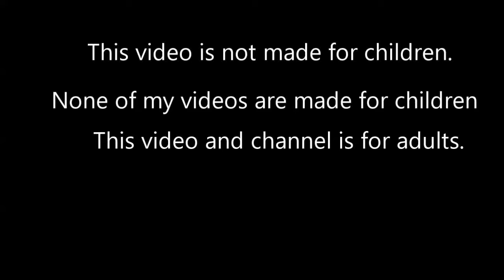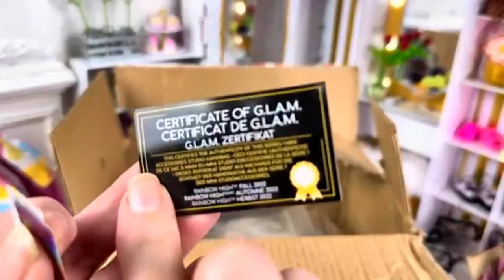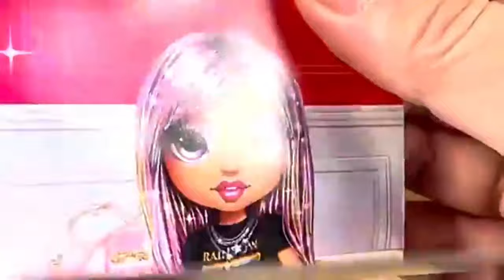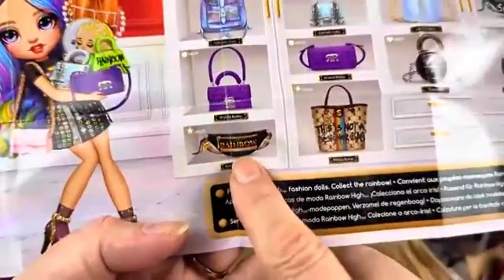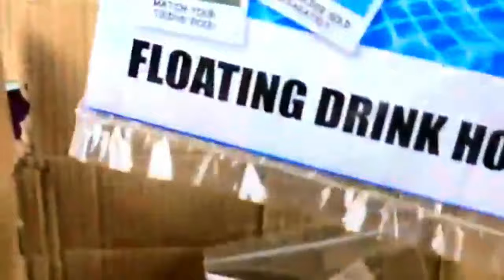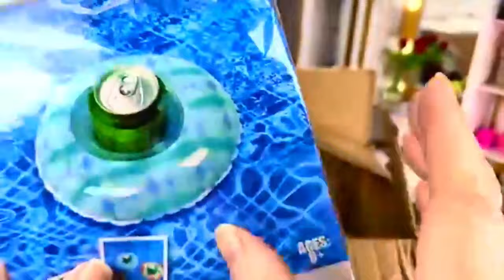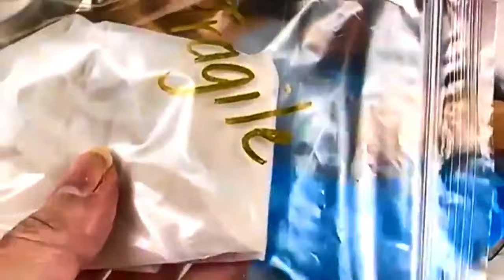Subscriber Mail from MamaBarbie17! Check Out the Awesome Diaper Bag!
*ADULT COLLECTORS*I love subscriber happy mail and I am spoiled by my subscribers! @mamabarbie17 sent me some handcrafted gifts. Come take a look with me! mail diaperbag handmade handmadegifts happy mini This channel and all of its videos are not "directed to children" within the meaning of Title 16 C.F.R. 312.2, and are not intended for children under 13 years of age. Victoria's Doll Hangout and its owner(s), agents, representatives and employees (collectively referred to as "Channel") does not collect any information from children under 13 years of age and expressly denies permission to any third-party seeking to collect information from children under 13 years of age on behalf of Channel. This channel is for adults, for adult doll collectors, hobbyists, and enthusiasts never make content for children.